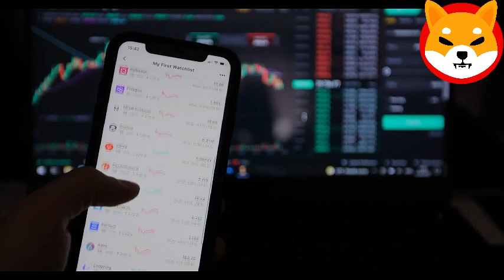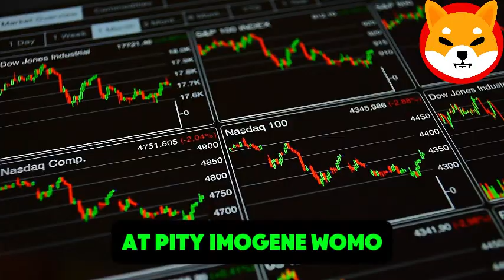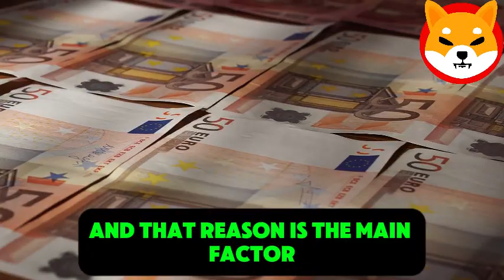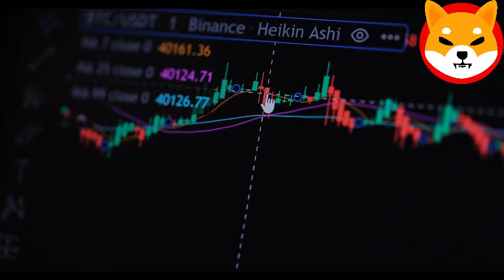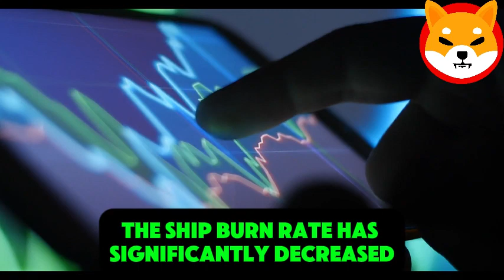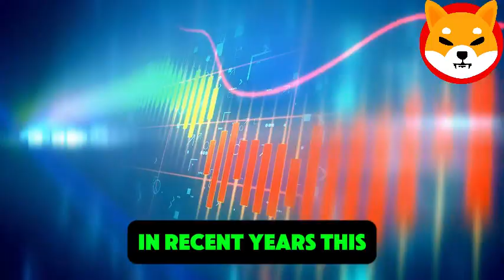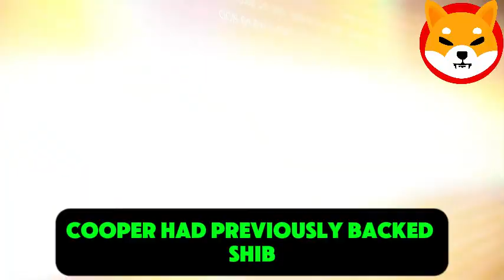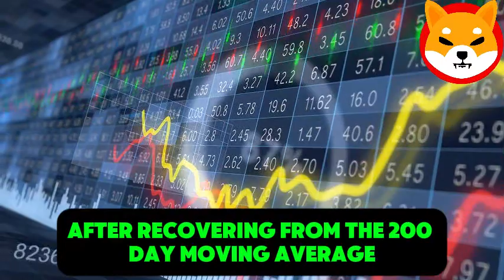When shibarium comes out Shiba inu will Go 100x overnight to $8 - Shib kai